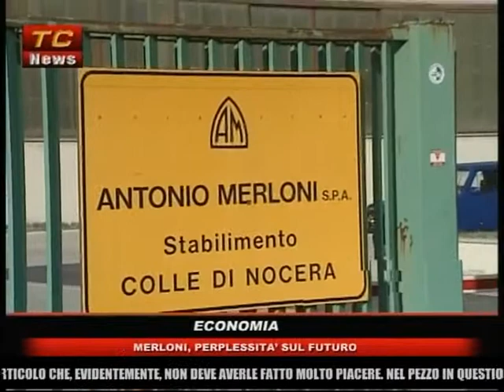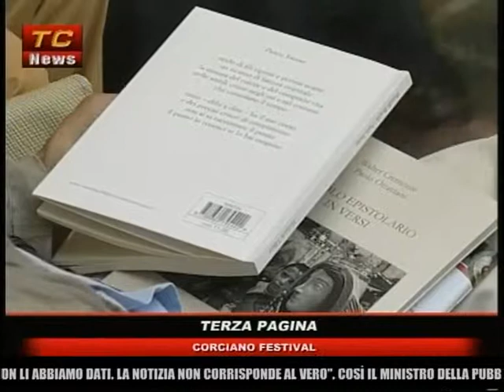N00238 (1) Parte 1